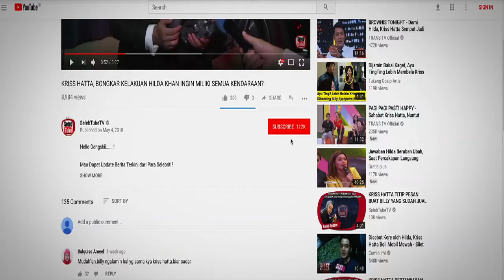TERHARU, SHIFA HADJU MALU DENGAN KAKEK INI